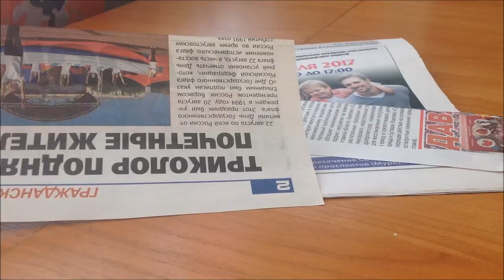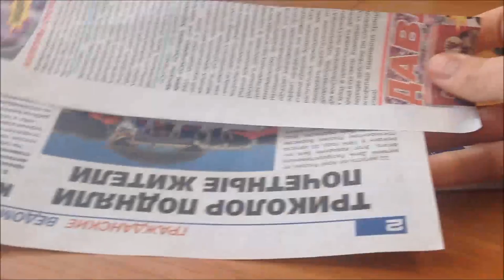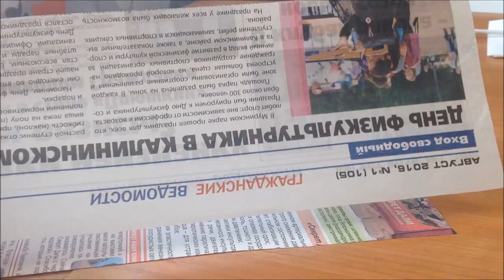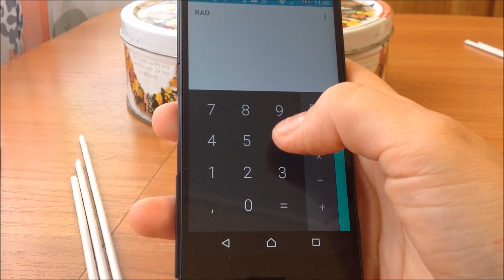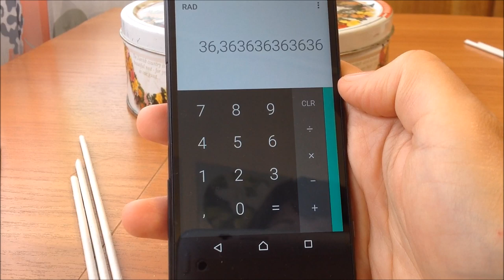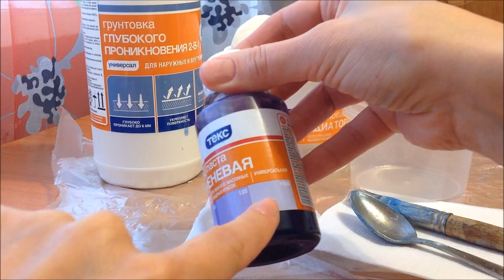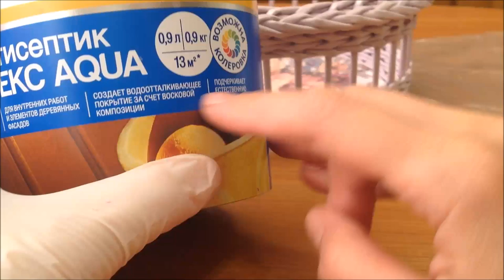Tutorial with Nina Weaving basket from newspaper ENGLISH SUBTITLES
Materials for weaving, painting and decorating a lilac basket: a newspaper (strips with white edges of 7 cm and 10 cm) - 75 pieces (7 cm) for weaving and bending and 36 pieces (10 cm) for base tubes; a knitting needle of 1.5 mm for rolling the tubes; a ruler; a pencil; a pair of compasses (or other object whose diameter is smaller than the bottom by 1 cm); a pen; an eraser; scissors large and small; nippers; a base box (the diameter of the bottom is 19 cm, the perimeter is 60 cm); cardboard - 2 pcs; thin cardboard for strip; wallpaper; a tape line; a hairdryer; a deep penetration primer; acrylic enamel for radiators; acrylic vanish; PVA glue; polymer glue; the lilac color paste, a jar for mixing of paint and varnish; water; a glass for water; large and small brushes with artificial fiber; a spoon; gloves for painting; plastic bags; plastic file; dry and wet wipes; scotch; a lid or another capacity for varnish; a lighter; a satin lilac ribbon - width 2.5 cm, length 1 meter 10 cm.